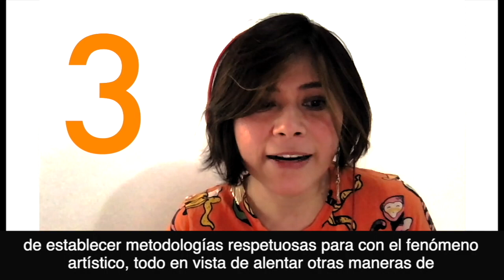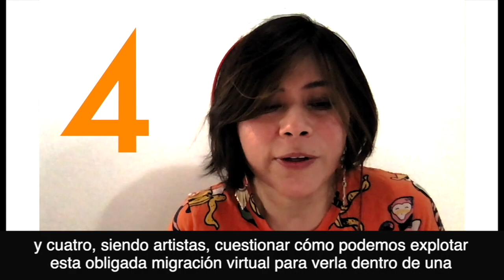Post-COVID: Configurando el arte del futuro - Dalia Chévez